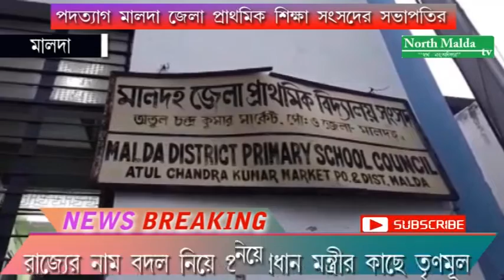পদত্যাগ আশীষ কুন্ডু